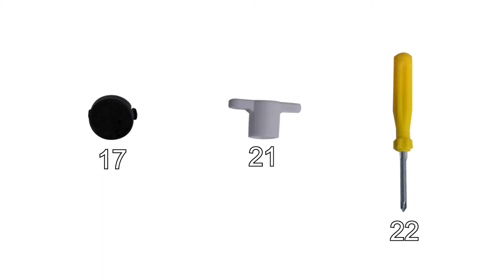TQ10035 Installation Guide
12V Kids Ride On Forklift with Remote Control and Back Trunk
This ride-on car toy has an appearance and details as realistic as the real construction forklift-the moving arm fork goes up and down; an opening back trunk stores toys and sundries; dashing LED headlights and horns are real deals; the doors can be opened for getting on and off.